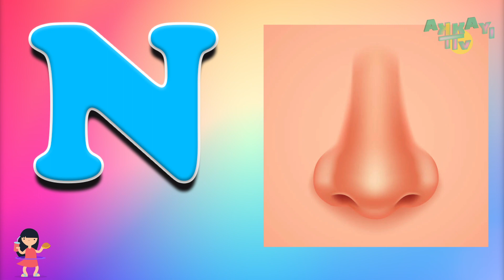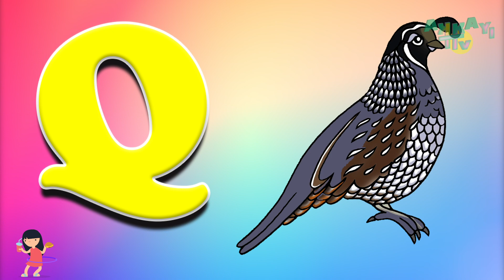ABCD Kids Learning | A for Apple | Basic English | Toddlers Video | Kids Education | Akkayi TV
Akkayi TV ®, all the characters and logos
used are the registered trademarks of Akkayi TV Studios.